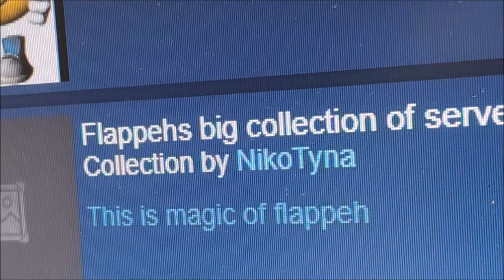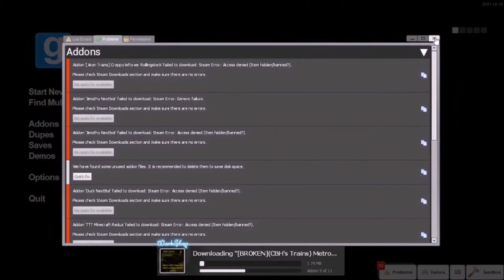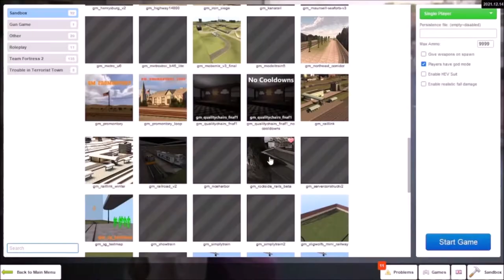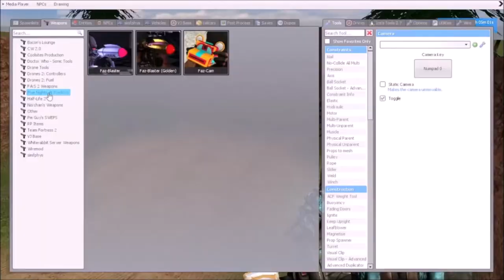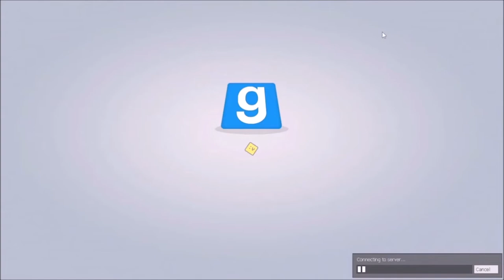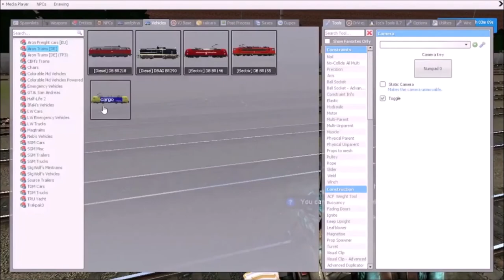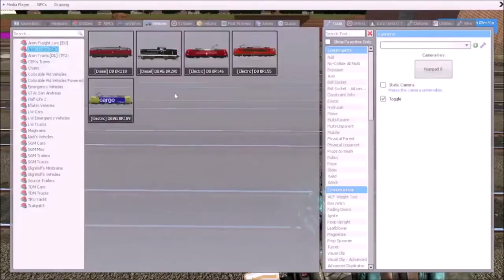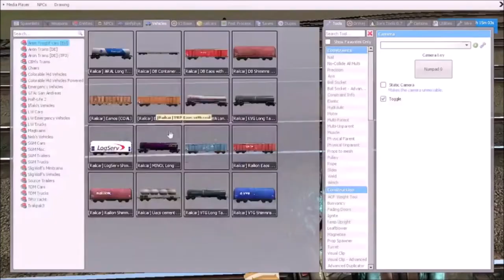Dwaj Mikole Grają w Garry's Moda 1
Yes